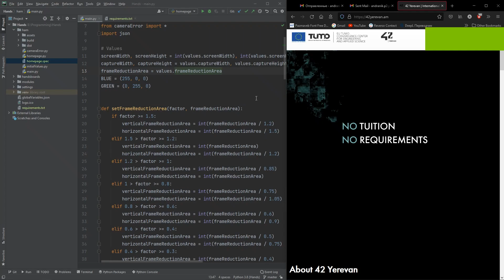Vahē & Lucie 2021 - Tech - 3rd Place - Hands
The Hands software allows you to remotely operate a computer using your hands and a webcam.

Author: Andranik Pambukhchyan, 17, TUMO Yerevan